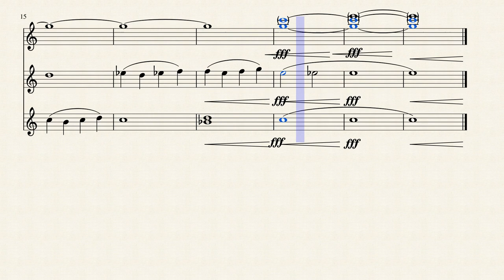Power Chords 1 and 7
My favorite Power chords. Now on here. Let me know if you want all of them.